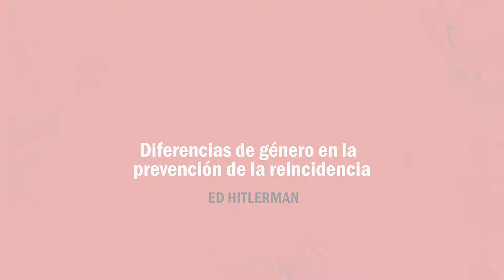Diferencias de género en la prevención de la reincidencia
El sociólogo especializado en valoración y gestión del riesgo de reincidencia Ed Hilderman explica la necesidad de atender a las diferencias de género en las intervenciones.

MÁSTER UNIVERSITARIO EN INTERVENCIÓN CRIMINOLÓGICA Y VICTIMOLÓGICA

MÚSICA
Canción: Crystal Echoes
Autoría: Sergey Cheremisinov
Tipo de licencia: Creative Commnos Atribución-Uso no comercial